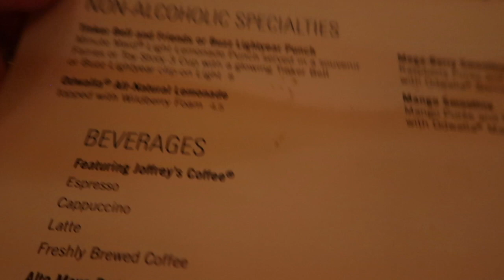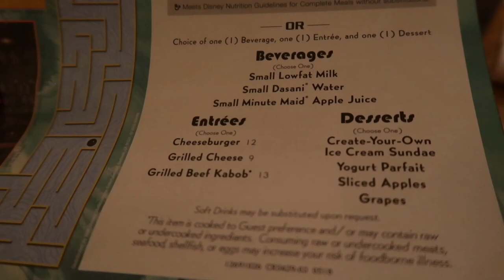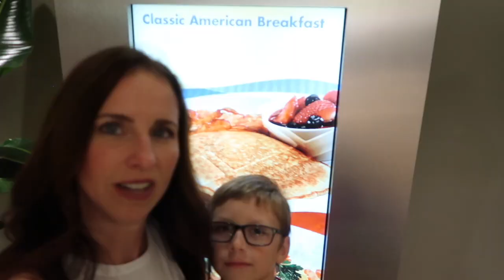The Wave | Disney's Contemporary Resort | Walt Disney World | August 2018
Join us for dinner at The Wave in The Contemporary Resort. The menu has some surprisingly good options for adults and for our kids. It's kind of a hidden gem and fairly easy to get a reservation for. Have you eaten at The Wave before? What are your thoughts?